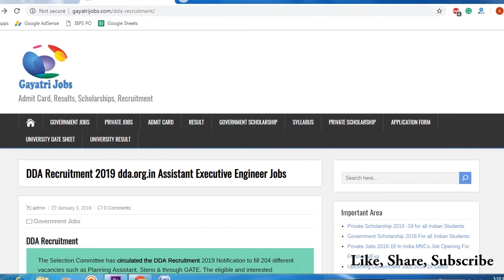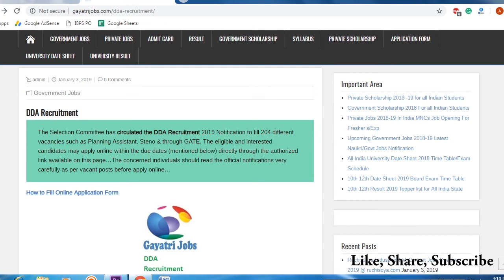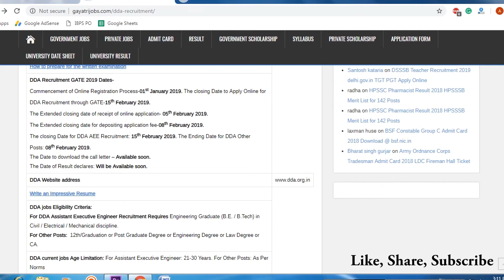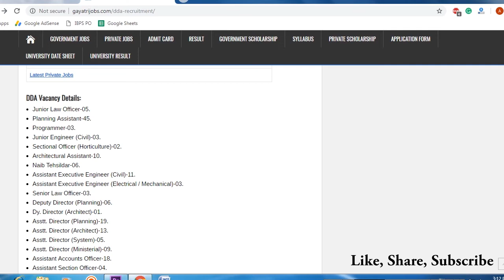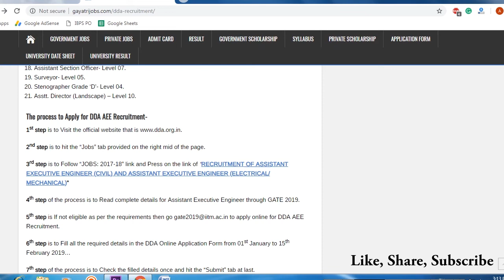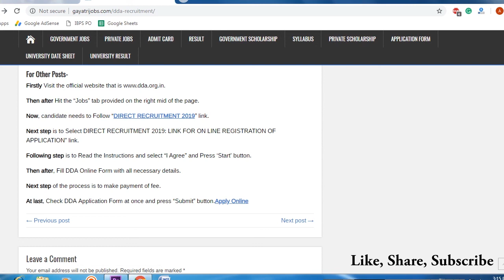DDA Recruitment 2019 Advertisement for Various Posts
The DDA Recruitment 2019 Notification to fill 204 different vacancies such as Planning Assistant, Steno & through GATE, Apply Delhi Development Authority Recruitment @